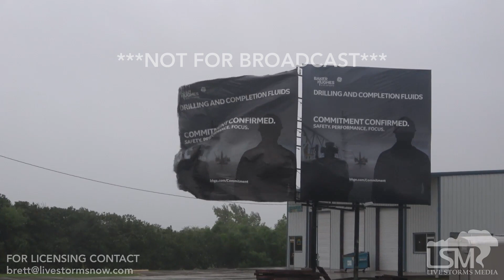7-13-2019 Cocodrie, La Tropical Storm Barry, timelapse of huge storm surge on Hwy 56 and before shot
lThe storm surge pushed in strong along Hwy 56 in Cocodrie, La as Tropical Storm Barry continues to strengthen as it approaches. The surge came up at least 3 feet in a matter of a couple hours. Timelapse shows the surge coming up as well as a before shot of the same area as workers closed the floodgate yesterday afternoon. Video of the surge, which is flooding numerous homes, shot from multiple angles some with high winds and a street sign shaking uncontrolably. Also a shot of a billboard flapping in the wind.